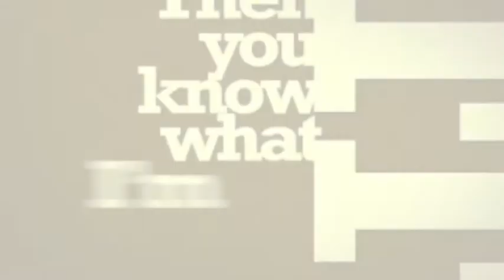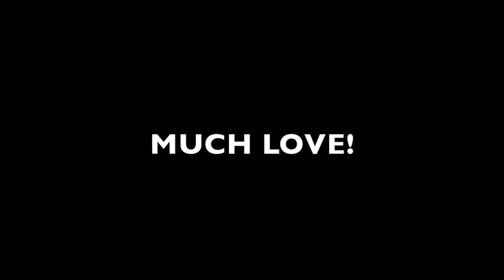london trip April 2010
A visit to the Science Museum and the Design Museum in London 2010